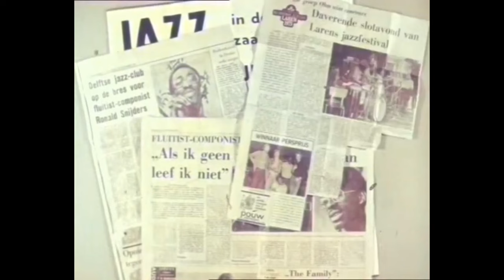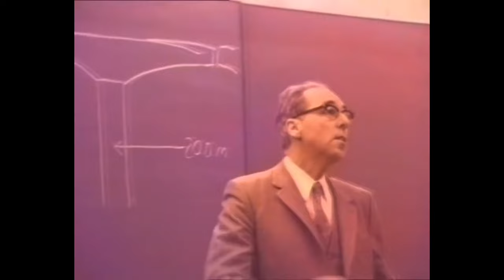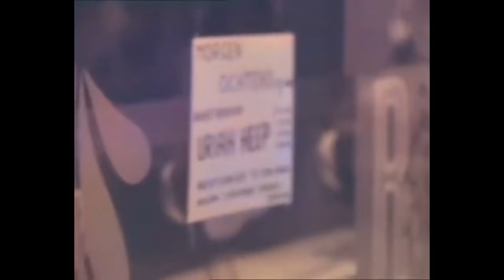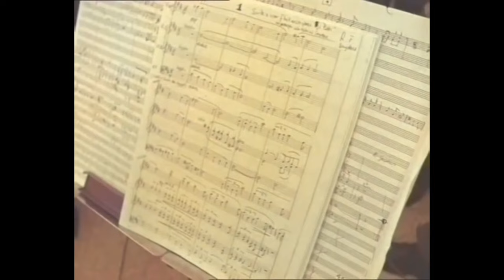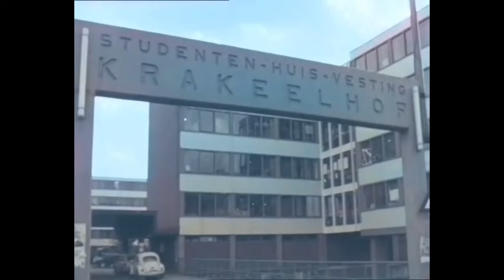Surinamer : De Jonge Ronald Snijders in 1974 NL Reportage- ingekleurd 2024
Dutch & English description :

Ronald Snijders is een van de meest swingende en veelzijdige fluitisten van Nederland. Hij is ook een begenadigd componist, schrijver en etnomusicoloog van Surinaamse afkomst. In deze video reportage uit 1974, gemaakt door de Wereldomroep, zien we hem in actie op verschillende podia, waar hij zijn unieke stijl van kaseko-jazz laat horen. Hij vertelt ook over zijn muzikale achtergrond, zijn inspiratiebronnen en zijn ambities.
Ronald Snijders werd geboren in 1951 in Paramaribo, als zoon van een bekende Surinaamse schrijver en dichter. Hij begon al op jonge leeftijd met fluitspelen en raakte gefascineerd door de traditionele muziek van zijn land, zoals kaseko, kawina en winti. Hij verhuisde naar Nederland om te studeren aan de universiteit TH Delft waar hij zich specialiseerde in  rug Water bouw tropische landbouw en etnobotanie. Hij combineerde zijn studie met zijn passie voor muziek en richtte de band Ronald Snijders Band op, waarmee hij verschillende albums opnam en optrad in binnen- en buitenland.
In de reportage zien we hoe Ronald Snijders zijn fluitspel vermengt met invloeden uit de jazz, funk, soul en latin. Hij speelt zowel eigen composities als bewerkingen van Surinaamse volksliedjes en klassiekers van onder andere Duke Ellington, Thelonious Monk en Herbie Hancock. Hij wordt begeleid door een groep getalenteerde muzikanten, die net als hij de grenzen tussen genres en culturen opzoeken. Hij laat zien dat hij niet alleen een virtuoos fluitist is, maar ook een charismatische entertainer, die het publiek weet te boeien met zijn humor en verhalen.
De originele zwart-wit beelden zijn prachtig ingekleurd, waardoor de reportage een geheel nieuwe dimensie krijgt. De kleuren brengen de sfeer en de emotie van de muziek nog beter over, en geven de kijker een uniek beeld van het Nederland en Suriname van de jaren zeventig. Deze video is een must-see voor alle liefhebbers van Surinaamse muziek en cultuur, en een eerbetoon aan een legendarische artiest waar Suriname trots op moet zijn .

Super dank aan de Wereld omroep
Ronald Snijders
Als u dit een leuke  video vond ff Liken en en reactie achterlaten , vergeet niet te delen hoor ..

Groetjes Puck Channel48

English

Ronald Snijders is one of the most swinging and versatile flutists in the Netherlands. He is also a gifted composer, writer and ethnomusicologist of Surinamese descent. In this video report from 1974, made by Wereldomroep, we see him in action on various stages, where he showcases his unique style of kaseko jazz. He also talks about his musical background, his sources of inspiration and his ambitions.
Ronald Snijders was born in 1951 in Paramaribo, the son of a well-known Surinamese writer Edfy Snijders a poet. He started playing the flute at an early age and became fascinated by the traditional music of his country, such as kaseko, kawina and winsti. He moved to the Netherlands to study at the TH Delft , where he specialized in tropical agriculture and ethnobotany. He combined his studies with his passion for music and founded the band Ronald Snijders Band, with which he recorded several albums and performed at home and abroad.
In the report we see how Ronald Snijders mixes his flute playing with influences from jazz, funk, soul and Latin. He plays his own compositions as well as arrangements of Surinamese folk songs and classics by Duke Ellington, Thelonious Monk and Herbie Hancock, among others. He is accompanied by a group of talented musicians, who, just like him, explore the boundaries between genres and cultures. He shows that he is not only a virtuoso flutist, but also a charismatic entertainer, who knows how to captivate the audience with his humor and stories.
The original black and white images are beautifully colored, giving the report a completely new dimension. The colors convey the atmosphere and emotion of the music even better, and give the viewer a unique image of the Netherlands and Suriname in the 1970s. This video is a must-see for all lovers of Surinamese music and culture, and a tribute to a legendary artist.

Thank you so much to the World Broadcasting Company
Ronald Snijders

Greetings Puck Channel48